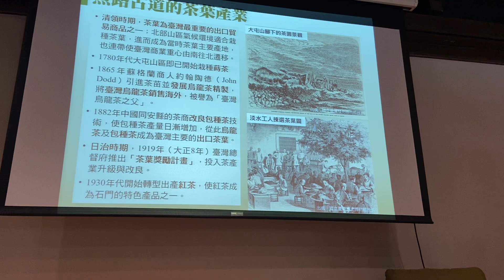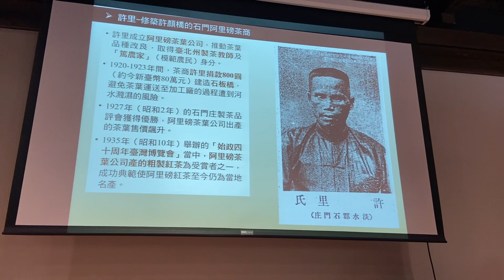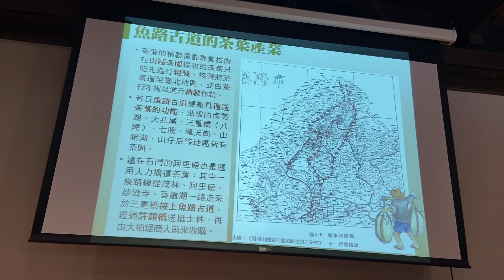龔鈺文談魚路古道的茶葉